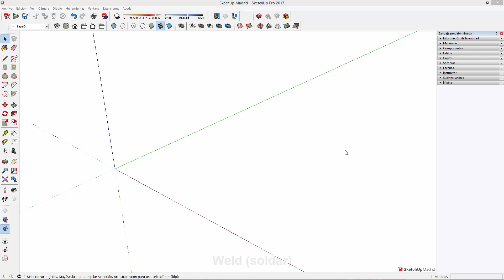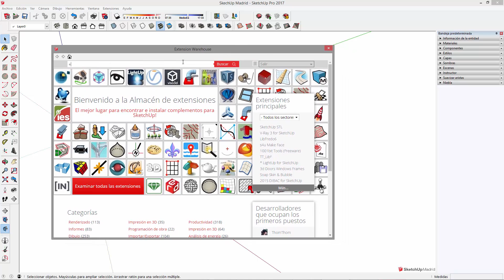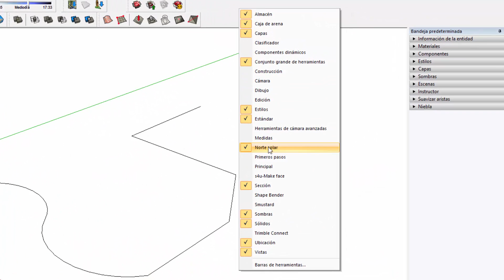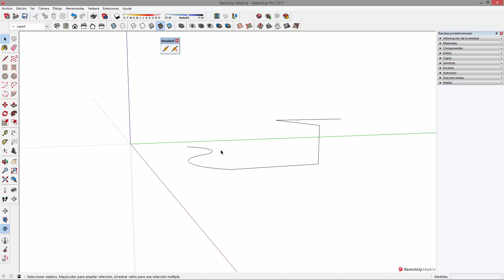💪 Weld Plugin para SketchUp